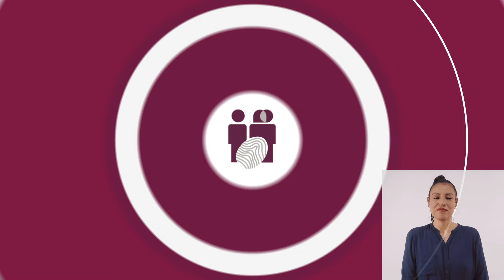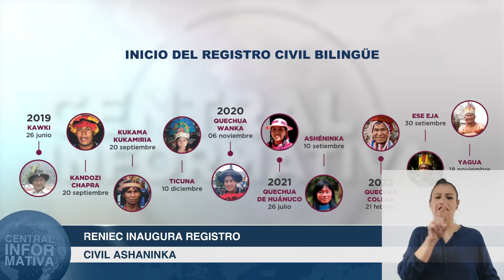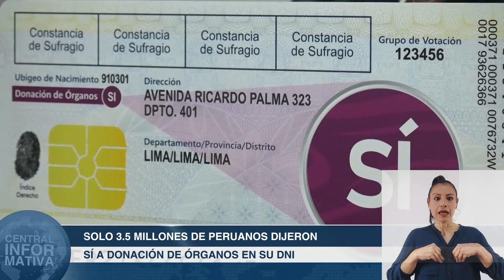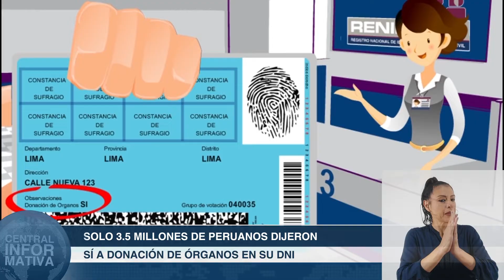Central Informativa del Reniec